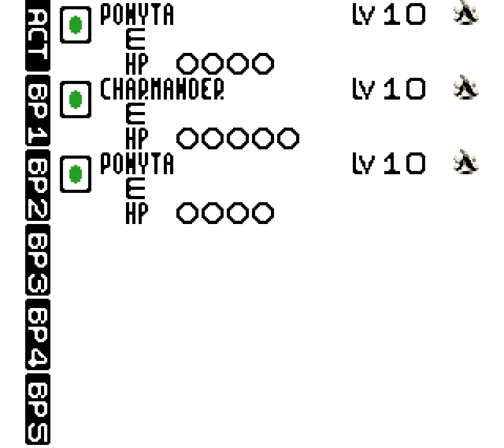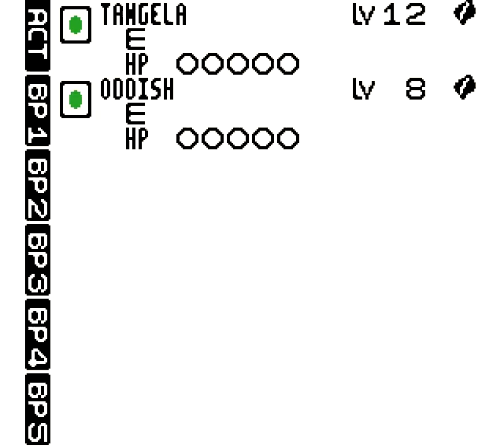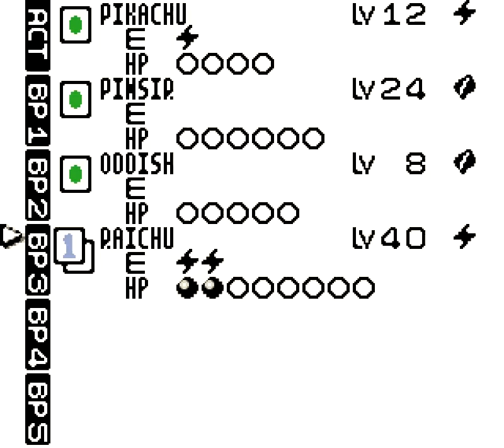Let's Play Pokemon TCG | Pt. 5 - Mr. B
:3